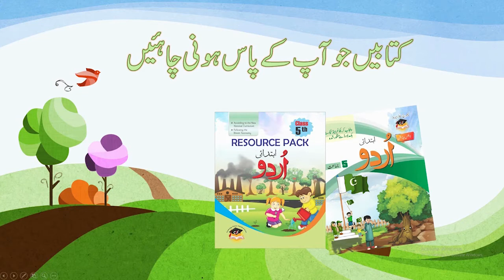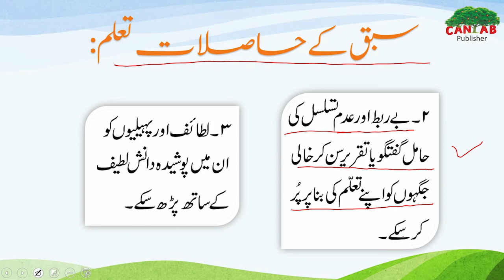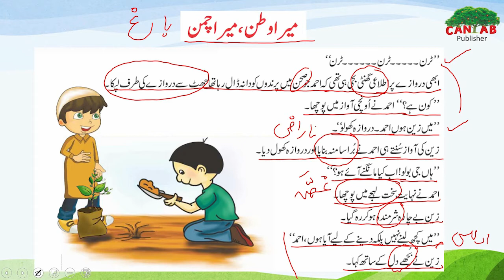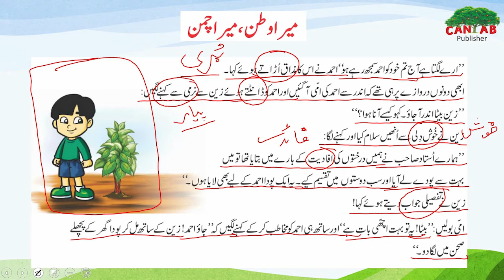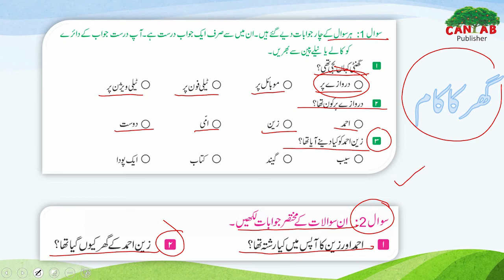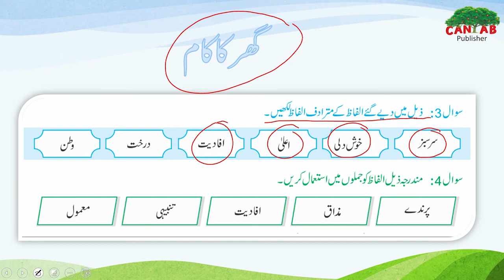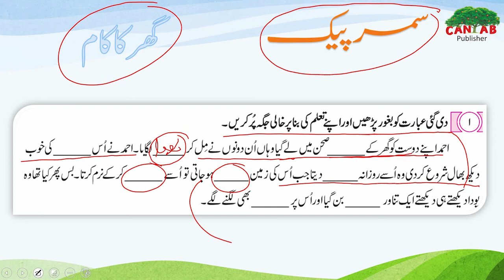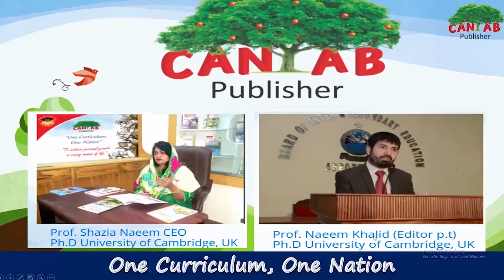Urdu class 5 Chapter 7 Lecture 2